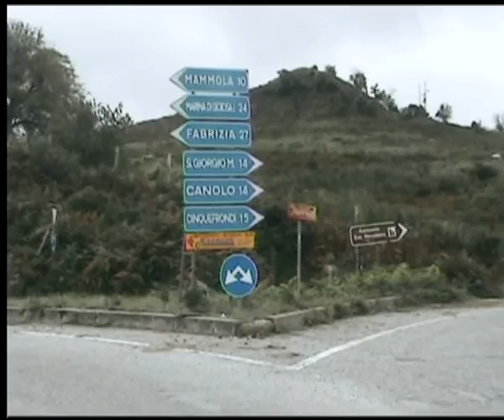Jo-Ti: presto i lavori nella Galleria Limina